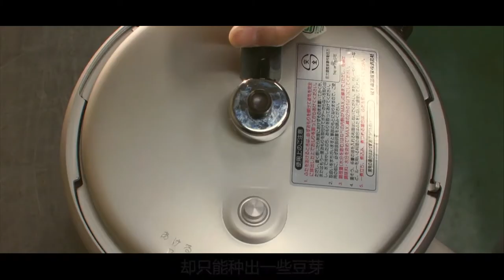爱吃肉的看过来，这顿南极美食大餐，吃过之后宁愿一辈子留在南极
影视、电影、解说、剧情、美食